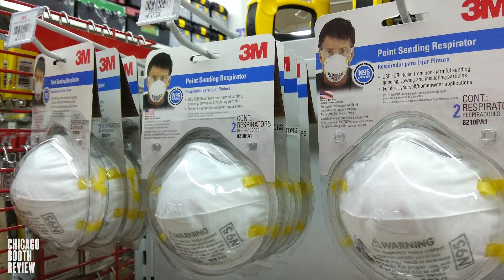Nicole DeHoratius: How will COVID-19 change the supply chain?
review.chicagobooth.edu | The COVID-19 pandemic will have lasting implications for global supply chains. Chicago Booth's Nicole DeHoratius expects to see changes in demand, movement toward automation and an appreciation for responsive supply chains, rather than simply cheap ones.